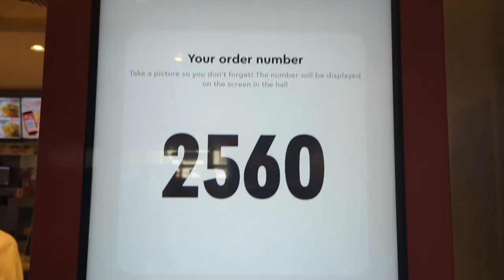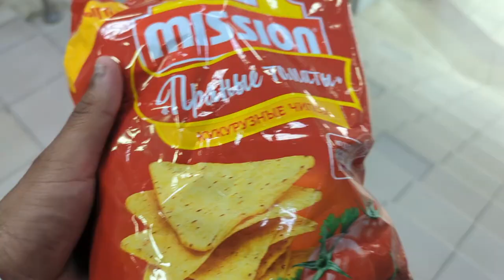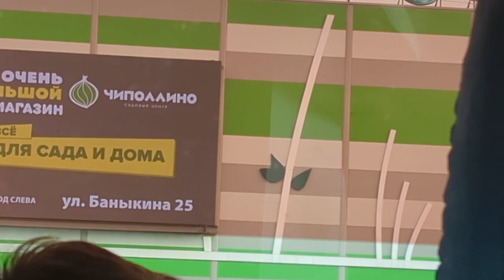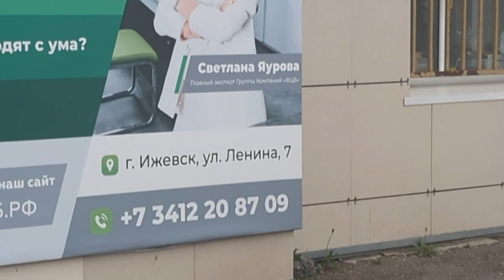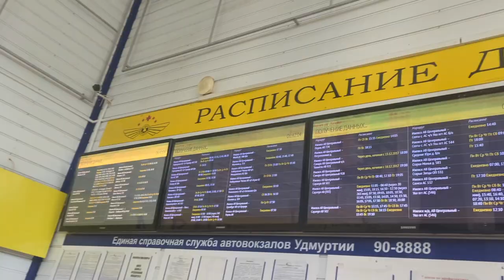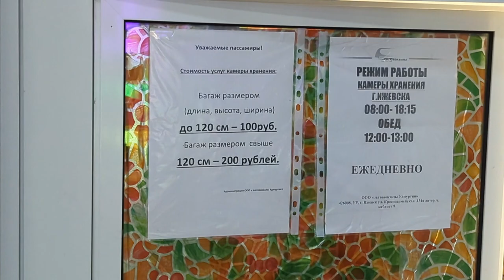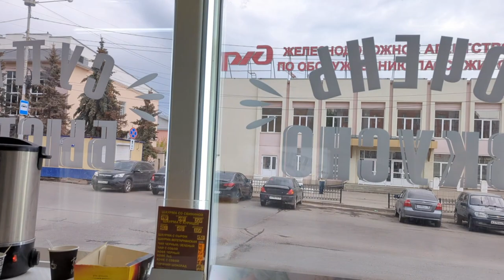CITY OF AK47 (KALASHNIKOV) IZHEVSK| Ижевск | Samara to Izhevsk| izhevsk state medical university